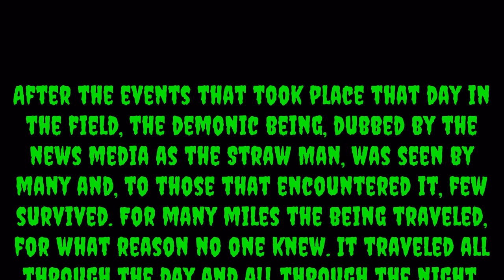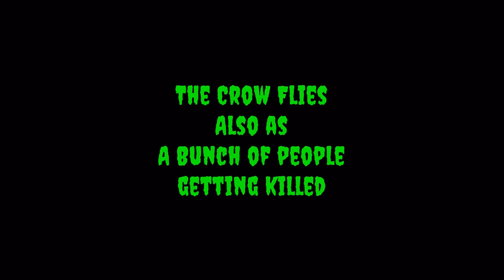The MOST TERRIFYING Horror Tale You've Never Heard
The horror of the Straw Man continues with the growing of a horde of pumpkin-headed creatures. Will anyone survive the wrath of this newly formed army of monsters? Or will every man, woman, and child fall victim to their devastation?

𝐃𝐢𝐝 𝐲𝐨𝐮 𝐞𝐧𝐣𝐨𝐲 𝐭𝐡𝐞 𝐯𝐢𝐝𝐞𝐨? 𝐑𝐞𝐚𝐩𝐞𝐫 𝐰𝐨𝐮𝐥𝐝 𝐥𝐨𝐯𝐞 𝐭𝐨 𝐡𝐞𝐚𝐫 𝐟𝐫𝐨𝐦 𝐲𝐨𝐮!

Infernal Seeds Chapter Three: King of the Patch
Written by Reapers Horror

Devil Jack

Video features original art/animation by Reapers Horror

Will Earth be spared by this malevolent force, or will our world succumb to the darkness? Watch and uncover the horror that awaits.